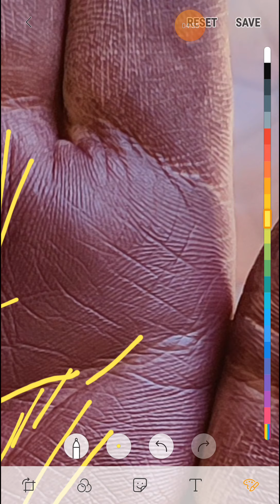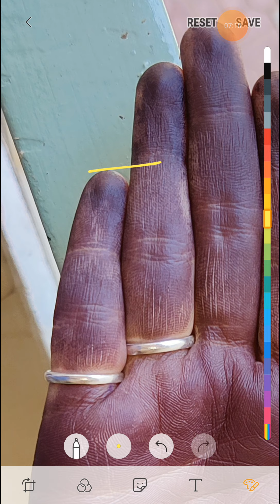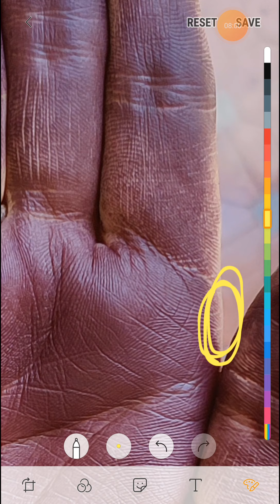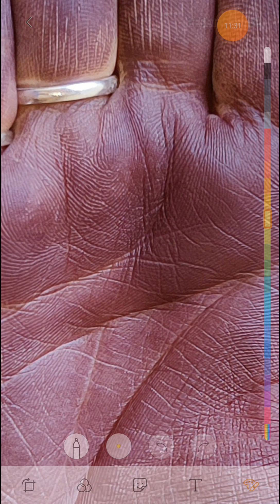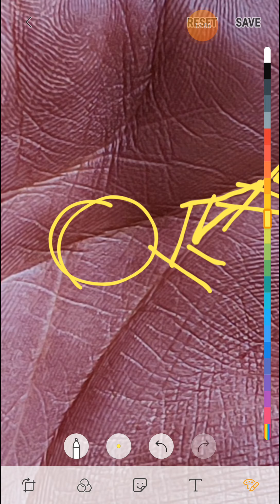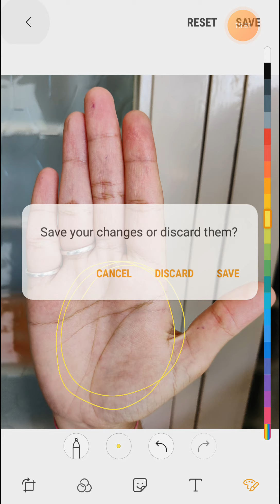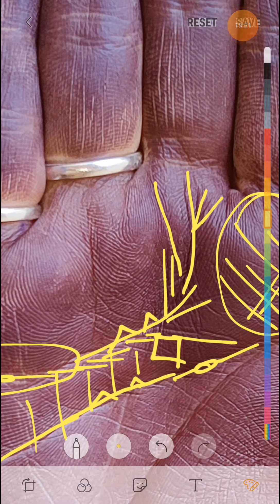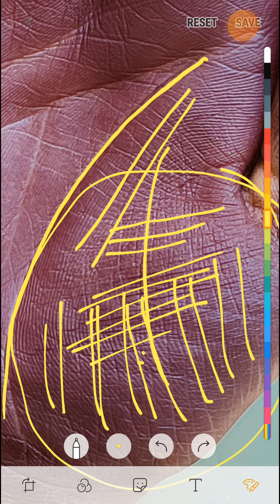भाग्य रेखा देखकर दिल खुस हो गया ।। जरूर देखे ।।